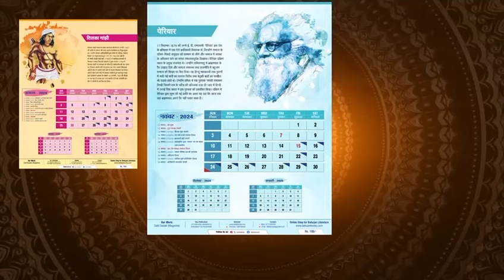22 फ़रवरी को EVM के खिलाफ दिल्ली में बड़ी लड़ाई का ऐलान, जानिए पूरा प्लान| Dalit Dastak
evm machine#dr. Udit Raj
 Dalit Dastak, Join Us-
* बहुजन साहित्य ऑनलाइन आर्डर कर घर मंगवाएं- bahujanbooks.com